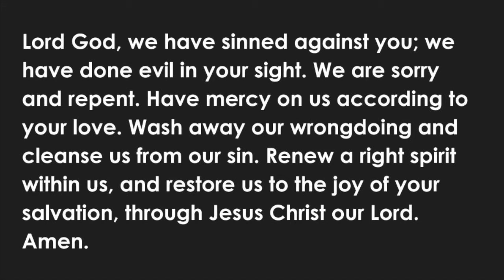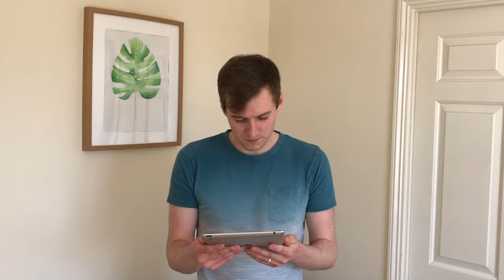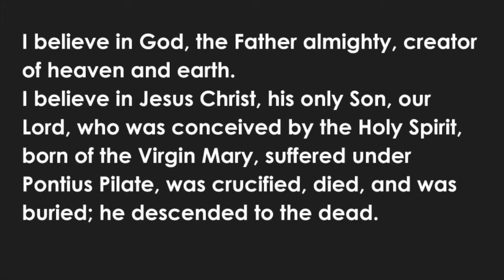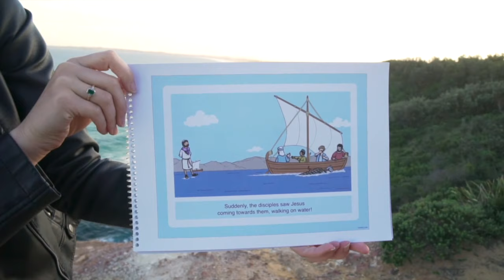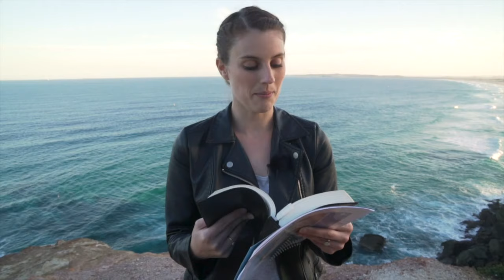Sunday All age service - 17/05/20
10am all-age service from St. John's blackheath 17/05/20

Songs

10,000 reasons (Bless the Lord) - Jonas Myrin and Matt Redman

Brick after brick
Music by Benjamin Hoppe. Words by Benjamin Hoppe and Bob Kauflin. Sovereign Grace Music, a division of Sovereign Grace Churches.

My lighthouse - Rend Collective
2013 Thankyou Music
EMI Christian Music Publishing
CCLI# 7002032